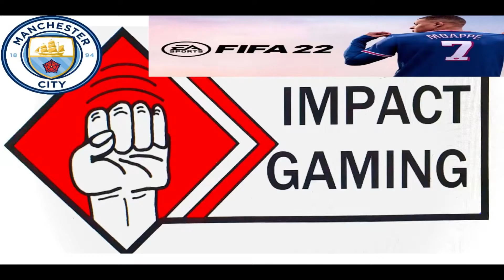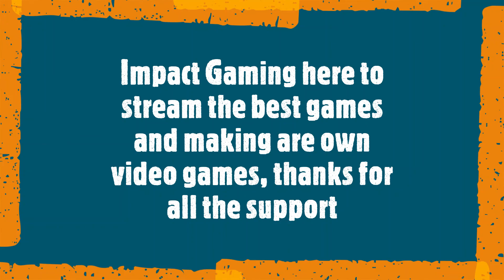welcome video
we stream video games. we are making are own video games very soon.